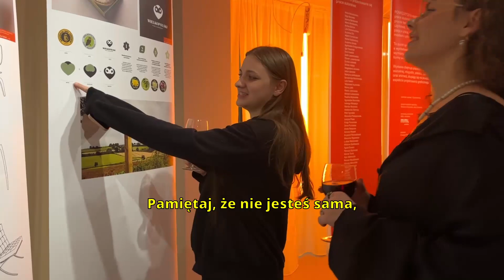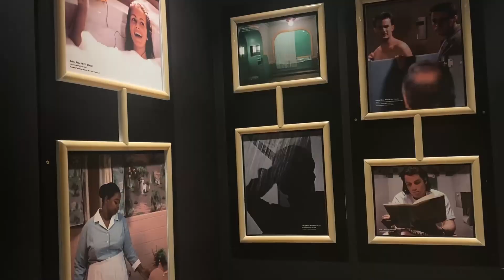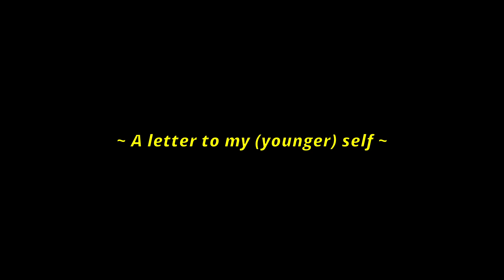A letter to my (younger) self...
Projekt stworzony na potrzebę zaliczenia na studiach. Jesteśmy z niego bardzo zadowolone, dlatego chcemy się nim podzielić z innymi. Mamy nadzieję, że zainspiruje was do czerpania radości z życia :)

Tekst, lektor, nagrania, montaż: Julia Borkowska, Wiktoria Maik, Natalia Paszyn, Milena Wołoszyn